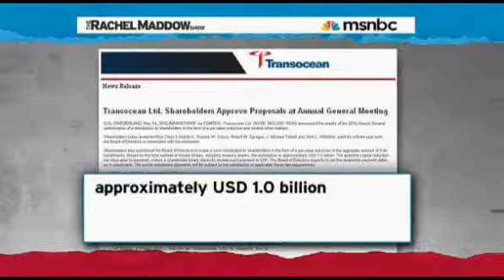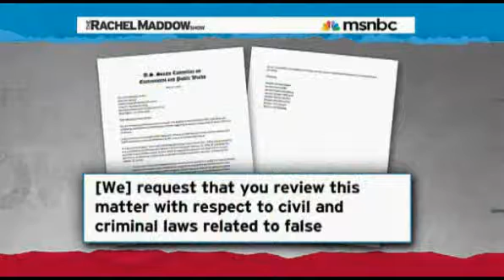Rachel Maddow- Seeking justice for Gulf oil disaster_1